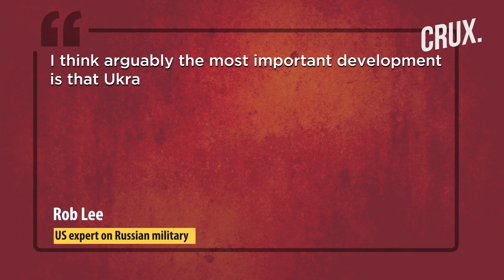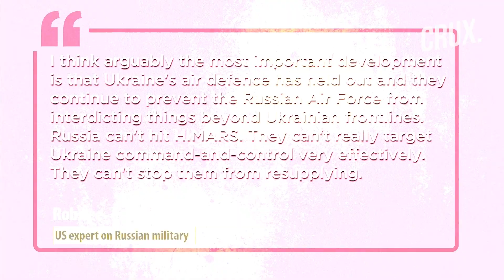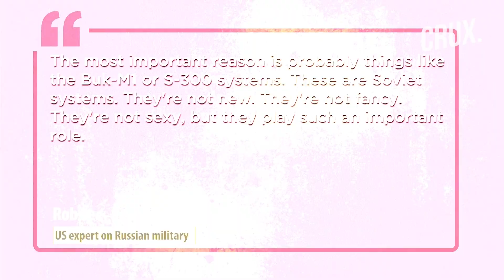Not Just HIMARS & TB2 Drones, Ukraine’s Soviet Era Weapons Have Been Game Changers In Russia War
Western weapons such as HIMARS and TB2 attack drones have dominated the headlines in the Russia-Ukraine war. However, experts believe it’s the older weapons, mainly Soviet-era designs, that are doing much of the fighting. Rob Lee, a US defence expert, says that Ukraine's older systems have effectively stopped the Russian onslaught to a large extent. Watch the video find out more about these old Soviet weapons.

00:00 - INTRODUCTION
01:39 - UKRAINE'S SOVIET-ERA AIR-DEFENCE SYSTEMS
03:25 - HOW US AIDED UKRAINE IN GETTING SOVIET WEAPONS
04:12 - CHALLENGES FOR BOTH UKRAINE AND RUSSIA